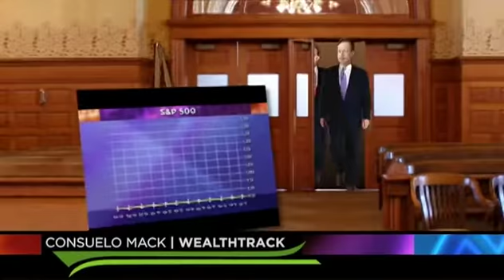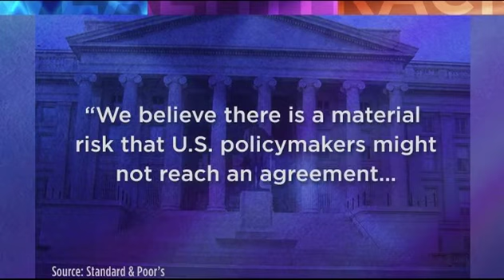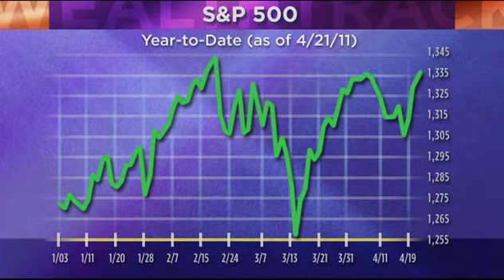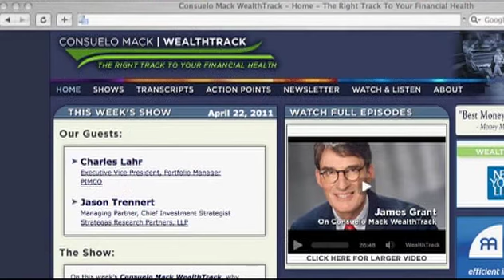Charles Lahr - Jason Trennert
Why stocks with a global reach are the investment choice for two top investment pros. Consuelo sits down with five star portfolio manager, Chuck Lahr of PIMCO's Pathfinder fund, and Jason Trennert, highly rated Chief Investment Strategist of independent research firm, Strategas.